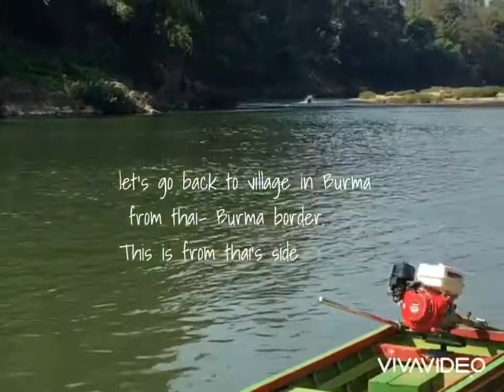go back to myanmar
go back to birth place village in myanmar